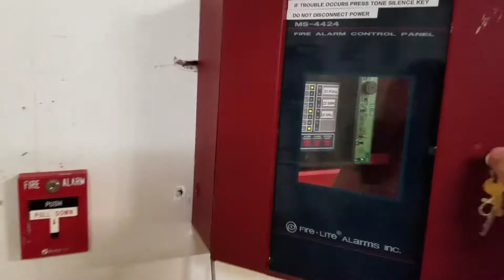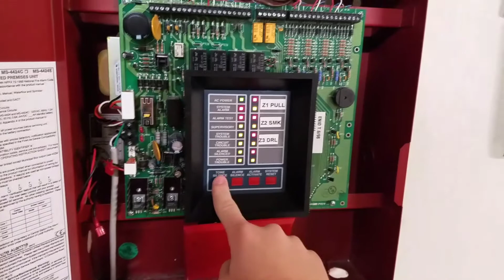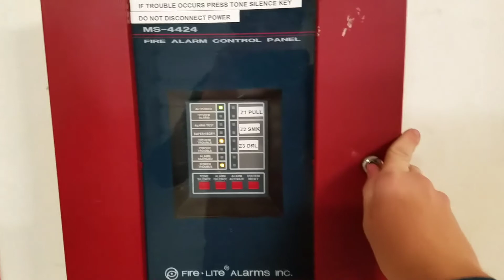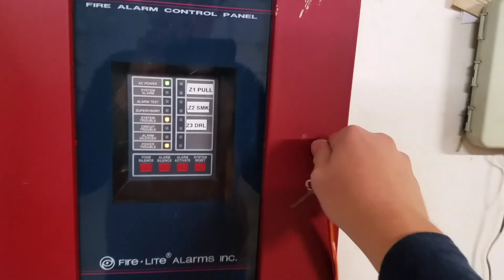System Test 5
Music Credit.
YYZ-Rush